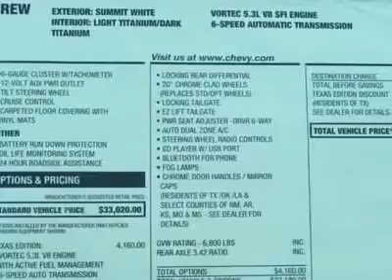2013 CHEVROLET SILVERADO 1500 Austin, TX DG133886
2013 CHEVROLET SILVERADO 1500 Austin, TX
Stock# DG133886
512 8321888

Henna Chevrolet
8805 North IH-35

Looking for the right car? Today could be your lucky day. With 5 miles, this Summit White, 2013 Chevrolet Silverado 1500 equipped with Automatic transmission could be yours. Request more information and set up a test drive right away.